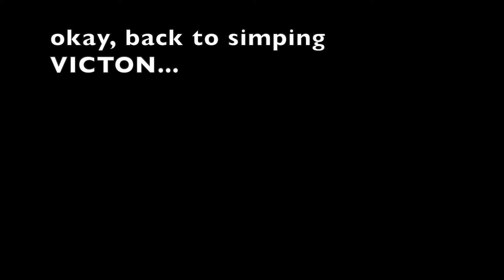my reaction to VICTON "VIRUS" MV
Hi guys! I do apologize, it's taken me a while to put out a video this week. I normally have one out on a Wednesday or Tuesday but it took a while this time around, so I'm really sorry about that. I am still in planning mode for this months content, so please look forward to what I have planned. I'll update you all in the community tab. I hope you all are doing well and having a great week, but if not, I hope this video will help you get through your stressful week. I love you guys, see you SHINee Saturday 🌙🤍